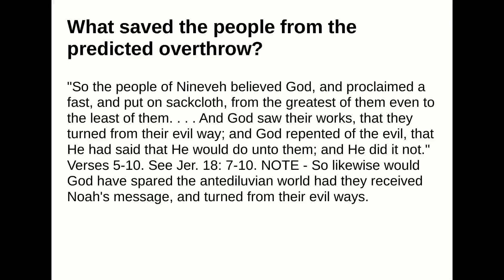What saved the people from the predicted overthrow?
Answer:
"So the people of Nineveh believed God, and proclaimed a fast, and put on sackcloth, from the greatest ofthem even to the least of them. . . . And God saw their works, that they turned from their evil way; and Godrepented of the evil, that He had said that He would do unto them; and He did it not." Verses 5-10. See Jer.18: 7-10.NOTE - So likewise would God have spared the antediluvian world had they received Noah'smessage, and turned from their evil ways.